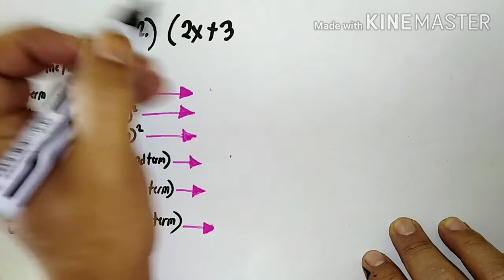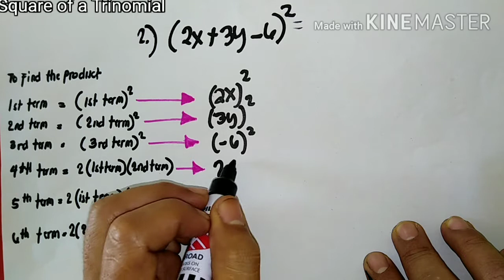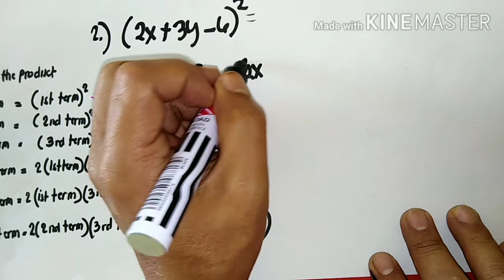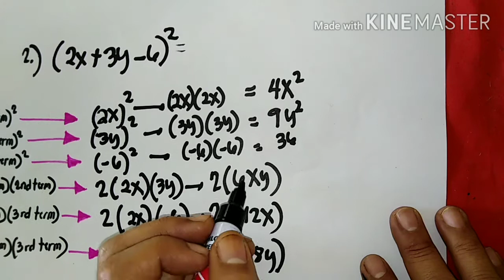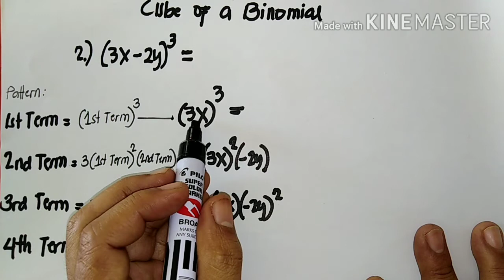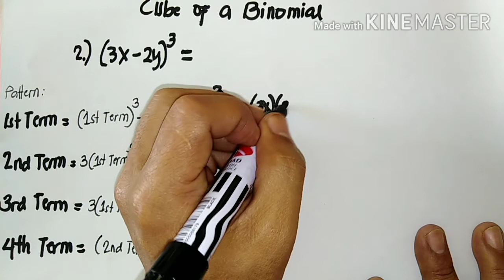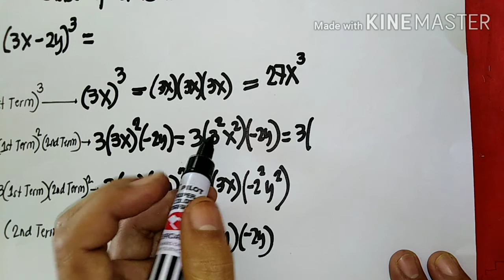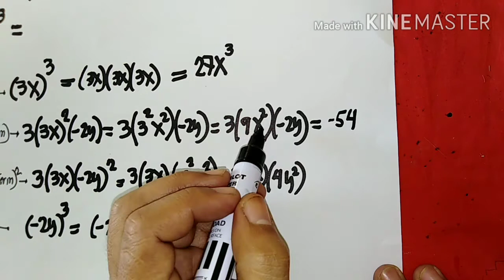SPECIAL PRODUCTS : Square of a Trinomial, Cube of a Binomial